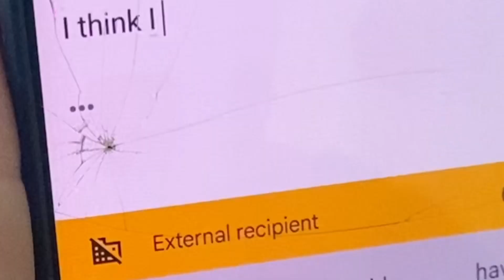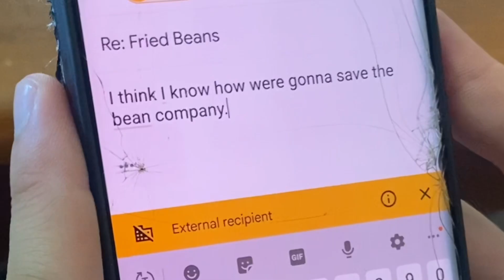How Refried Beans were invented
Written/Directed by Kendall Oswald
Edited by Kendall Oswald

Starring
Spencer Oswald
Kendall Oswald
Lynnsey Oswald

Score/“America the Beautiful” arrangement by Spencer Oswald